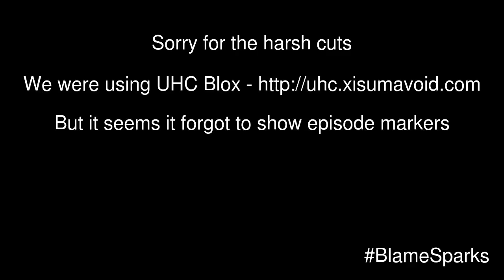Patchwork Gamemode 4 UHC Season 7 - Epsiode 3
Patchwork UHC is back with Season 7!
This season, six teams compete to be the last team standing.
No health regen, no branch mining, no regen potions. no hope!
This season also sees the return of GameMode4 modules installed into the world to add an added element of danger!